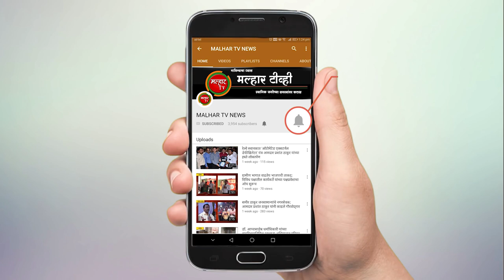आमदार प्रशांत ठाकूर व सभागृहनेते परेश ठाकूर यांच्या हस्ते क्रिकेट कोचिंग अकॅडमीचे उदघाटन !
malhartvnews at panvel | पनवेल शहरातील मिडलक्लास हाउसिंग सोसायटी मैदानावर सोसायटी क्रिकेट क्लबतर्फे क्रिकेट कोचिंग अकॅडमी सुरु;आमदार प्रशांत ठाकूर व सभागृहनेते परेश ठाकूर यांच्या हस्ते क्रिकेट कोचिंग अकॅडमीचे उदघाटन !